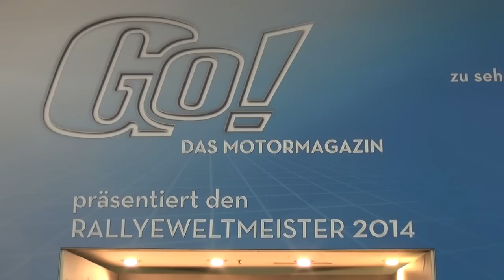VIENNA AUTOSHOW 2015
Floridsdorf, nördl. Wien, Gerasdorf, südl. Weinviertel
Am Donnerstag, 15. Jänner eröffnete die bislang größte heimische PKW-Neuheiten- und Leistungsschau, die „Vienna Autoshow“ Vier Tage lang, bis einschließlich Sonntag (18. Jänner), präsentieren 40 Automarken rund 400 Neuwagen in der Messe Wien. Neue Technologien, neues Design und große Modellvielfalt zeigen dabei vor allem die zur „Vienna Autoshow“ mitgebrachten 42 Österreich-Premieren. Auch eine Welt-Premiere und zwei Europa-Premieren werden in Wien vorgestellt. „Das ist Rekord, so viele Premieren gab es bei der ‚Vienna Autoshow‘ noch nie“, freut sich DI Matthias Limbeck, der Geschäftsführer von Reed Exhibitions Messe Wien.
Am Presse- und Händlertag , ein Tag vor dem offiziellen Start, luden „Vienna Autoshow“-Veranstalter Reed Exhibitions Messe Wien sowie der Verband der österreichischen Automobilimporteure, das Bundesgremium des Fahrzeughandels und die österreichische Bundesanstalt für Statistik zu einer gemeinsamen Pressekonferenz. Dabei unterstrich Matthias Limbeck einmal mehr den hohen Stellenwert der „Vienna Autoshow“ für die heimische Automobilwirtschaft: „Die ‚Vienna Autoshow‘ ist die wichtigste Präsentationsbühne für die Autobranche in Österreich. Gleichzeitig ist sie der Starschuss zur Verkaufssaison und damit die Initialzündung für den Wirtschaftsmotor Automobil.“ Bereits zum neunten Mal findet die „Vienna Autoshow“ in der Messe Wien statt. Seit 2012 im jährlichen Turnus. Besonders betonte Matthias Limbeck den durchschlagenden Erfolg der Veranstaltung seit ihrer Premiere im Jahr 2004: „Die ‚Vienna Autoshow‘ gehört seit ihrer Premiere im Jahr 2004 zusammen mit der zeitgleich stattfindenden ‚Ferien-Messe Wien‘ zu den publikumsstärksten und erfolgreichsten Veranstaltungen im Portfolio der Messe Wien. 150.376 Besucher*) wurden im Vorjahr (Anm.: 2014) gezählt und sind ein Beweis dafür, dass die ‚Vienna Autoshow‘ auch beim Publikum bestens etabliert ist. Gerade Publikumsmessen wie die ‚Vienna Autoshow‘ sind wichtig, da sie das Interesse an neuen technischen Lösungen bei den Konsumenten wecken und gleichzeitig einen deutlichen Ausblick auf die Mobilität von morgen geben. Die Zukunft der Mobilität beginnt bei der ‚Vienna Autoshow‘.“